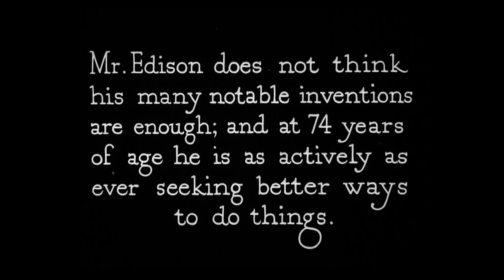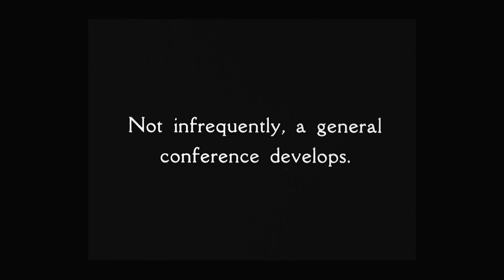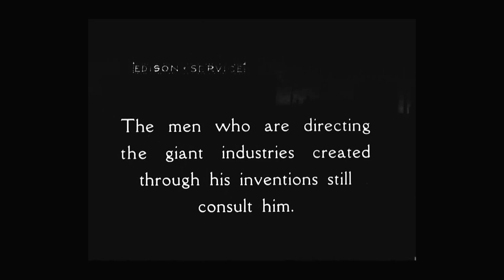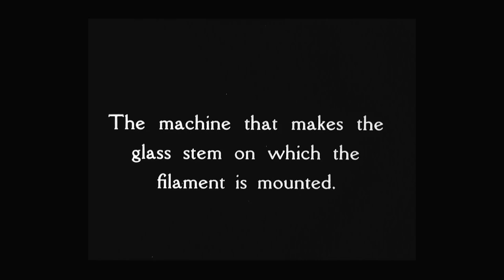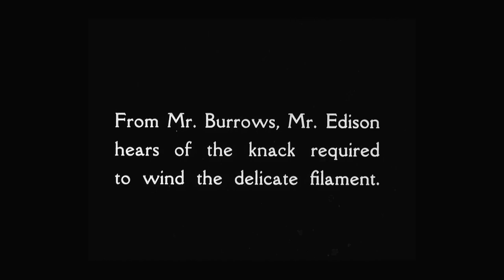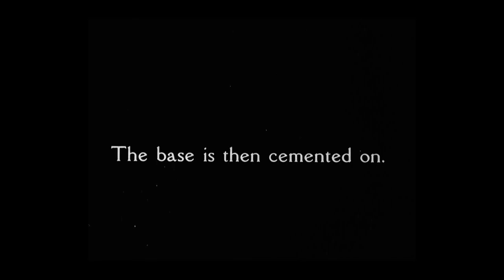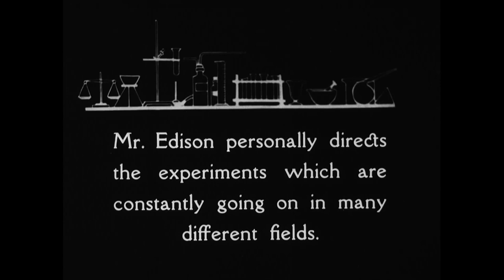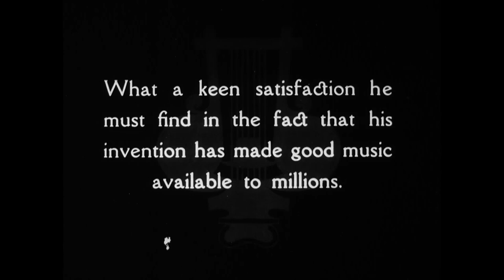A Day In The Life Of Thomas Alva Edison ★★★★ [0:18:29] HD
Documentary. Silent Film.
In the fall of 1922, a film crew came to West Orange, New Jersey to document Thomas Edison going about his day. In this silent film, they capture the prolific inventor discussing new ideas with employees, conferring with his secretary, and checking in on the newest production techniques for producing one of his most famous inventions: his incandescent light bulb.

The Wizard of Menlo Park as he was often called, had six hundred inventions by the age of fifty-two with three hundred more applications pending. Thomas Alva Edison is considered one of the most prolific inventors in American history, holding 1,093 patents in the United States and 2,332 worldwide. His inventions span a wide range of technologies, including:
Light bulb: The practical electric lamp with a carbon filament was the first commercially viable electric light
Phonograph: A device for recording sound
Motion picture camera: The kinetographic camera showed photos in quick succession to create the illusion of movement
Improved telegraph and telephone: The automatic telegraph embossed indents into a rotating cardboard disc with an electromagnet-powered needle
Storage battery: A key invention
Motograph: A loud-speaking telephone that lowered electrical currents to allow production level changes
Magnetic iron ore separator: An experiment using magnets to separate iron ore from other ores
Edison's work is considered important not only because of the success of a few patents, but also for its breadth and depth. He established several laboratories, including one in Menlo Park, New Jersey in 1876, another in Fort Myers, Florida, and a third in West Orange, New Jersey that housed the Black Maria, the world's first film studio. Edison also kept 4,000 invention notebooks that document the challenges of inventing in the late 19th and early 20th centuries.